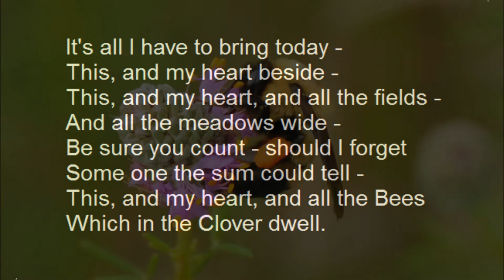It's all I have to bring today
poem by Emily Dickinson (circa 1858)

This, and my heart beside -
This, and my heart, and all the fields -
And all the meadows wide -
Be sure you count - should I forget
Some one the sum could tell -
This, and my heart, and all the Bees
Which in the Clover dwell.